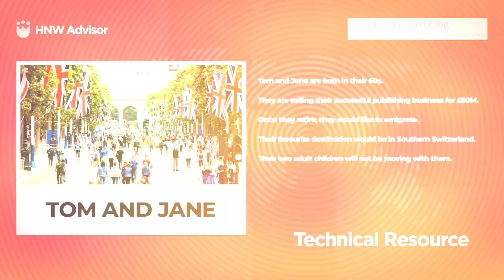Nick Boon | HNW Advisor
HNW Advisor
Global Conversations with Nick Boon based in the Isle of Man